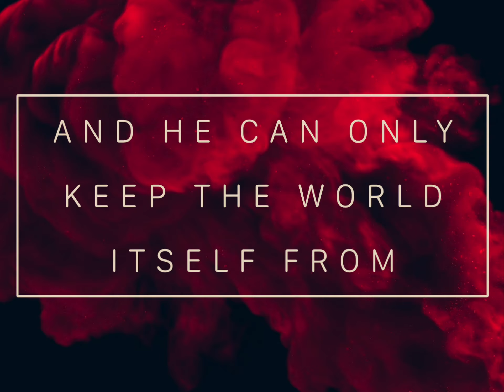Reverie by Ryan La Sala book trailer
App used clips